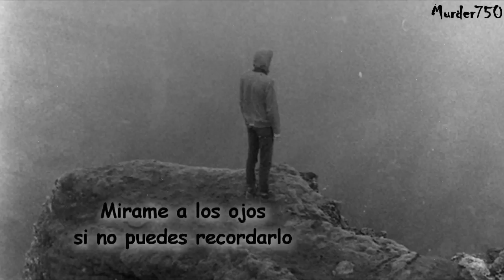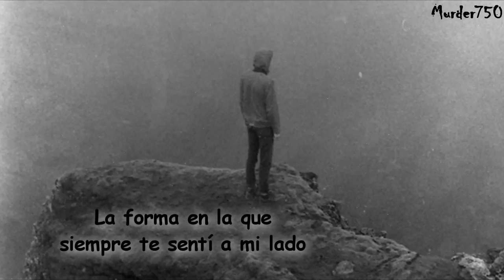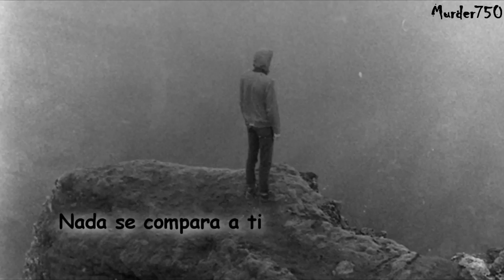Red - Never Be The Same (español)